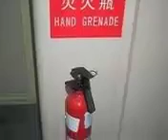Try not to laugh